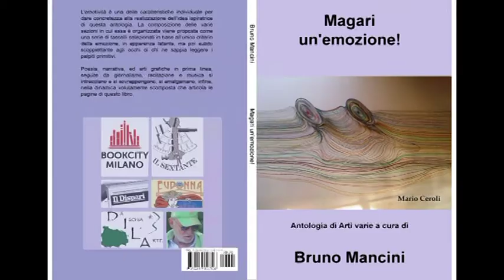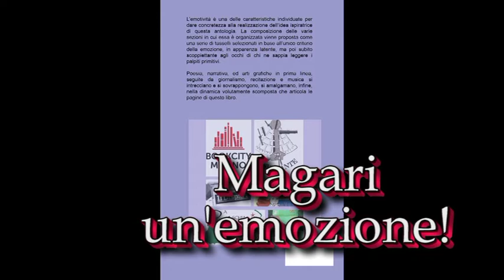Bookcity 2019 Maria Luisa Neri presenta l'antologia "Magari un'emozione!" Bruno Mancini DILA